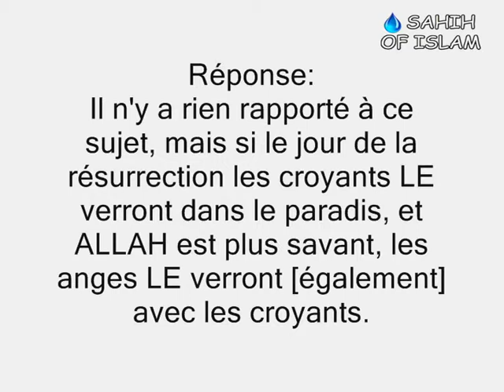La vision d'ALLAH par les anges -Cheikh Sâlih al Fawzan-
رؤية الملائكة لله سبحانه